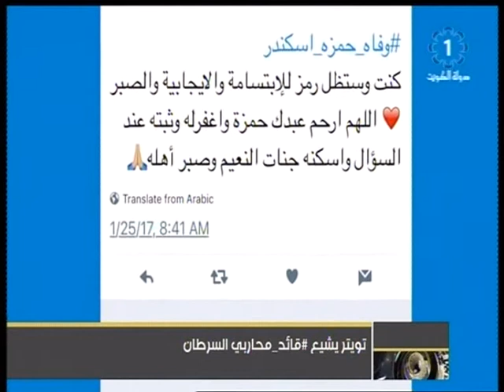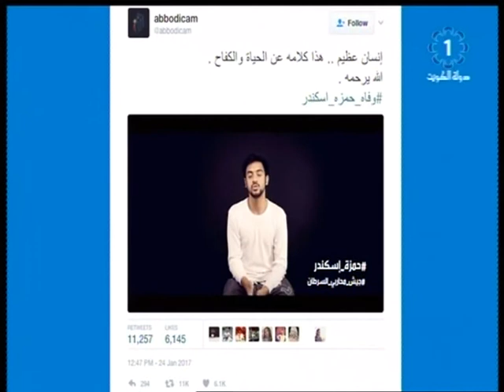تويتر يشيع قائد_محاربي السرطان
تلفزيون،الكويت: تويتر يشيع قائد_محاربي السرطان 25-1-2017